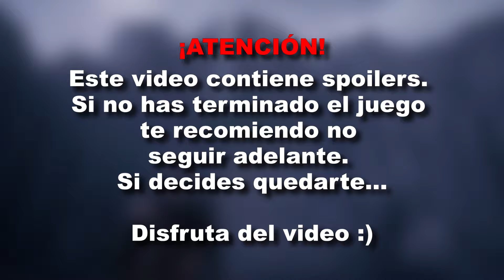¿QUÉ ME PARECIÓ GOD OF WAR RAGNARÖK VALHALLA?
¡Buenas familia! ¿Cómo estáis?

Hoy os traigo mi crítica y opinión sobre el DLC de God of War Ragnarök, Valhalla, haciendo una reseña sobre qué me ha parecido este viaje final del espartano.
¿Qué os ha pareció a vosotros este viaje por el Valhalla?
Poneos cómodos y disfrutad del video.